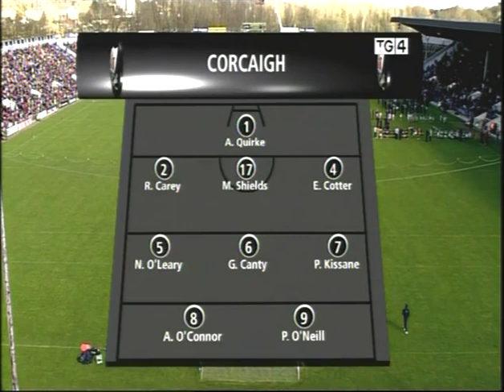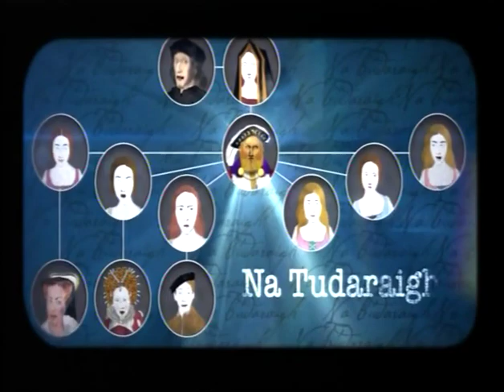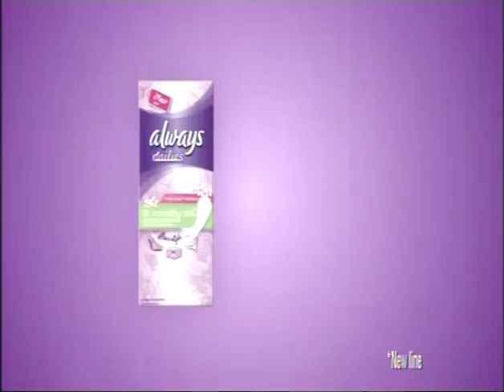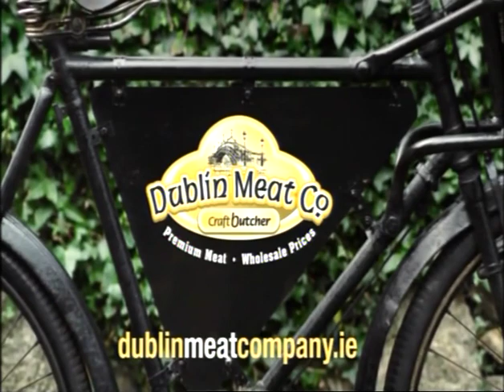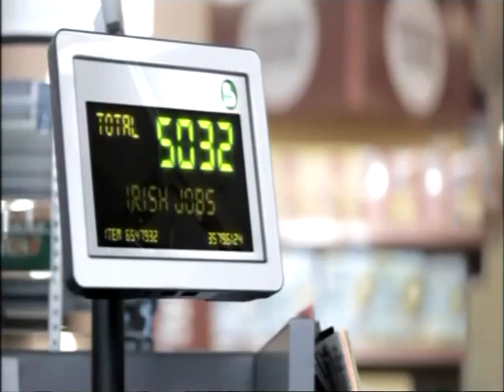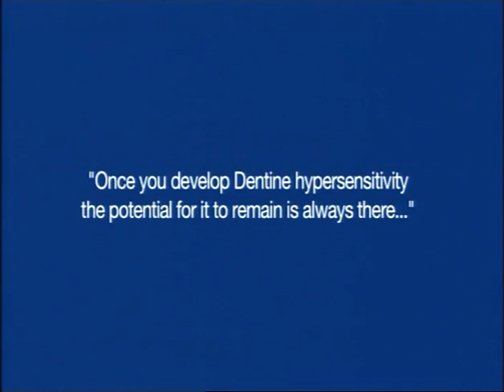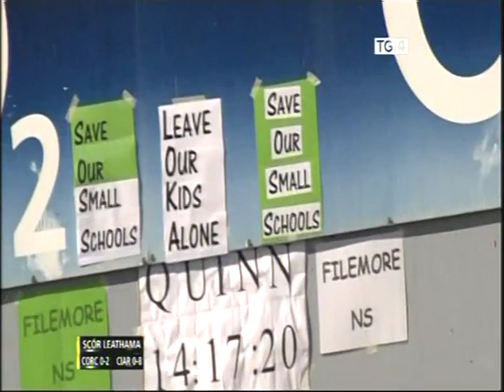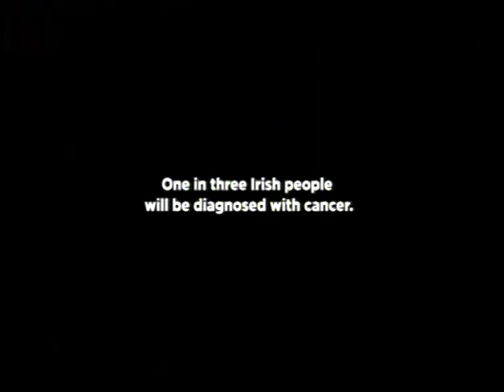Cork v Kerry - NFL Division 1 Rd.5 - 2012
18th March 2012
Páirc Uí Chaoimh, Cork